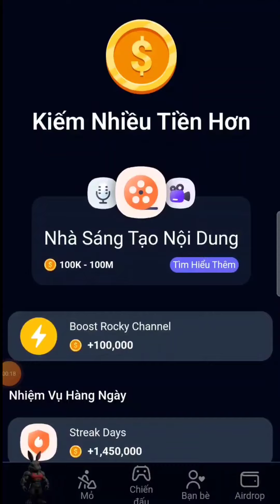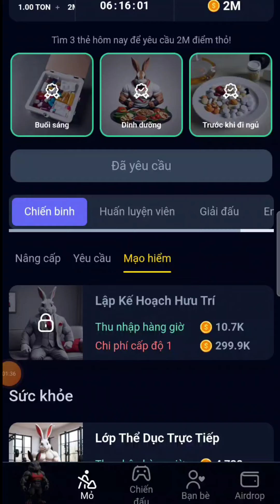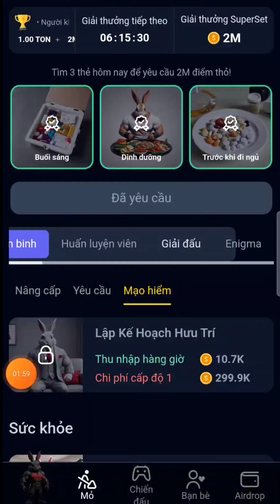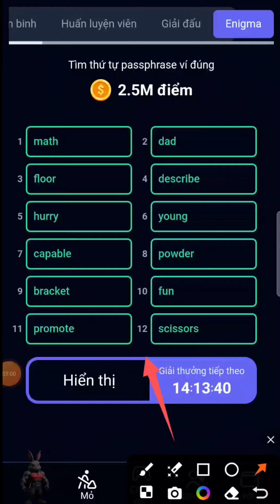ROCKY RABBIT ! Hướng dẫn giải Easter eggs(Trứng Phục Sinh),Enigma 18/09/2024 kiếm 3.5M điểm Point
👉Mã thẻ vào trận chiến: BTL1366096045
👉Link tham gia đăng ký sàn ByBit nhận free 20$ :
👉Mãgiớithiệu:W181EL9
👉Link tham gia sàn Onus nhận 270K miễn phí:

1.HAMSTER KOMBAT Kèo VIP hơn 300M user:
👉Link tham gia nền tảng HAMSTER KOMBAT:
2.MemeFi Coin:
👉Link tham gia nền tảng đào coin MemeFi:
3.Yescoin Farm ( Vang)
👉Link tham gia Yescoin Vàng:
4.HOT Token chạy trên mạng NEAR Protocol:
👉Link Tham gia đào HOT Token trên ví NEAR Wallet:
5.CYBERBASE coin sàn Binance và Bitcoin.com đề xuất :
👉Link tham gia nền tảng CYBERBASE:
6.Onus Tap Tap Tap (ăn chắc 100%)
👉Link tham gia Onus Tap Bot Telegram:
Chơi với tôi, cùng kiếm ONX
7.RockyRabbit
👉Link tham gia nền tảng RockyRabbit mới nhất:
8.TimeFarm:
👉Link tham gia nền tảng TimeFarm mới nhất:
9.xBlast Layer2 của Ethereum tiềm năng 2024:
👉Link tham gia nền tảng xBlast Layer2:
10.Tomarket hỗ trợ BitgetWallet:
👉Link Tham gia nền tảng nông trại Tomarket: